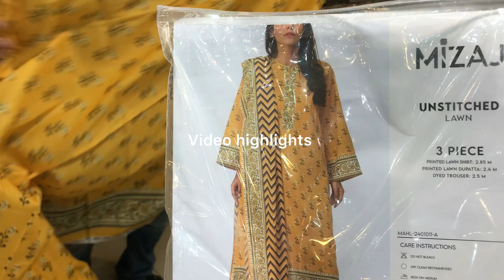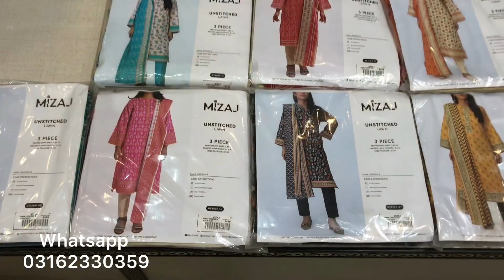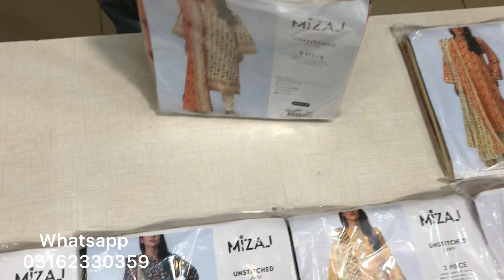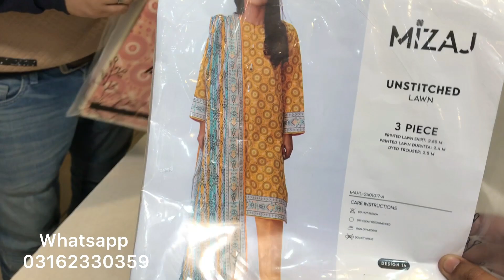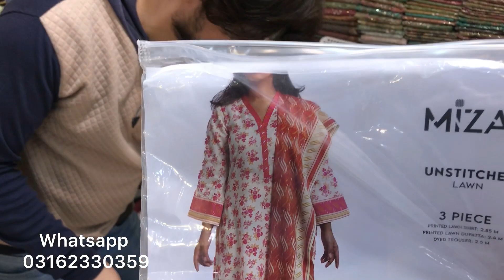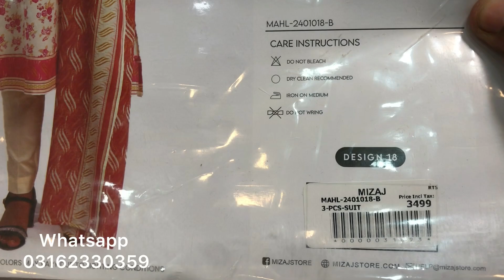UNBOXING MIZAJ LAWN COLLECTION 2024 | SUMMER COLLECTION 2024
Product details:

💯 % original 3pc printed lawn by mizaj

Printed Shirt
Printed dupatta
Dyed trouser

Or you can visit our shops located at Karachi

Haidery address.    : Main Haidery bara market first floor shop no 102

Face book

Tick-tock